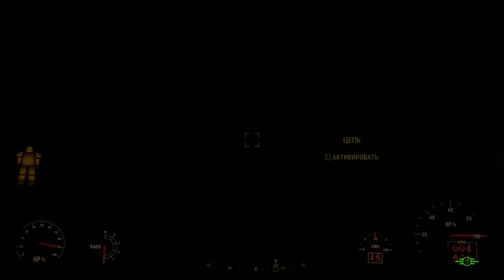Fallout 4 [PC] Прохождение #88 Последний рейс "Конститьюшн"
Прохождение Fallout 4. Последний рейс "Конститьюшн"

Номер карты Сбербанка:
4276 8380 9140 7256